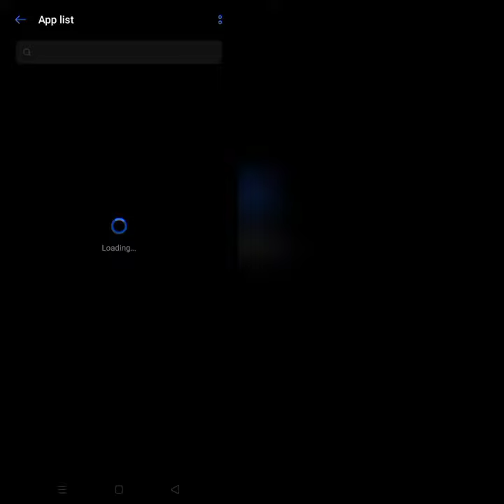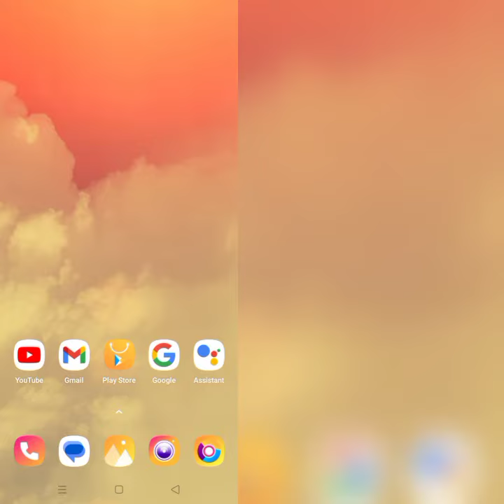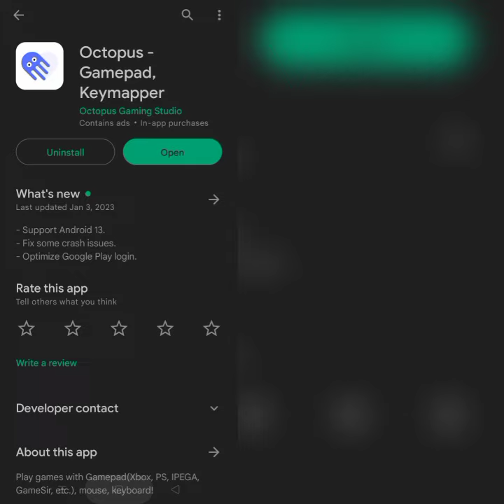How To Solve Octopus App Keeps Crashing Problem || Rsha26 Solutions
How To Solve Octopus App Keeps Crashing Problem

Hii friends welcome to my YouTube channel Rsha26 Solutions, today I am showing you how to solve Octopus app keeps crashing problem through this video hope so this will be helpful for you if you are facing the same issue.